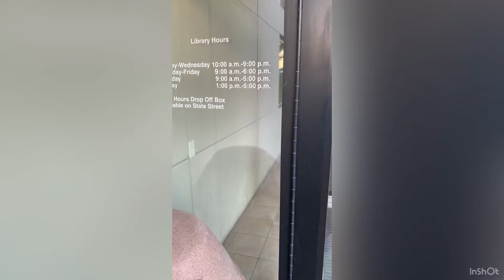PASSEIO NO CENTRO A TARDE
Oi gente,
Um pouquinho do centro da cidade,
Gostamos muito de caminhar aqui.